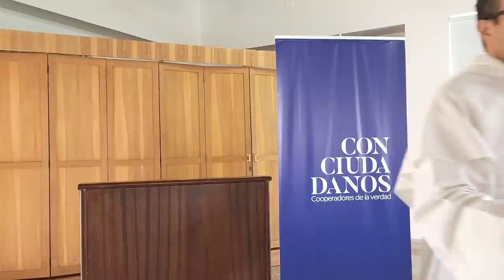Tradición Intelectual Católica, 3 de 6: Algunas clarificaciones sobre el Reino de Dios y su Plan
* Hay una versión "antropomorfizada" o "humanista" del Reino de Dios que se traduce en un estado de asuntos humanos con tales o cuales características. Esta versión es atractiva porque es fácil de explicar y posible de construir desde nuestras fuerzas, métodos y recursos.

* El Plan de Dios

- El plan original de Dios con respecto al hombre:
 - En obediencia y comunión con Dios
 - En fraternidad con su prójimo
 - En señorío con la naturaleza
- El pecado contradice este plan. El hombre:
 - Se vuelve rebelde y distante con Dios
 - Utiliza o anula a su prójimo
 - Idolatra o explota irracionalmente la Naturaleza
- Las tres grandes mentiras:
 - O eres obediente o eres feliz
 - O tu prójimo o tú
 - O eres Dios o no eres nada
- El nuevo plan de Dios:
 - Tiene una meta: Alianza,  Comunión,  "Vosotros seréis mi pueblo y yo seré vuestro Dios"
 - Esa meta empieza con el despertar de la conciencia moral: la Ley de Moisés
 - Esa meta no se logra sin el auxilio divino de la gracia.